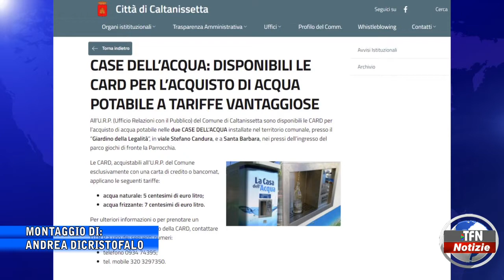Caltanissetta - Petrantoni: “Le casette dell’acqua non vengono utilizzate”